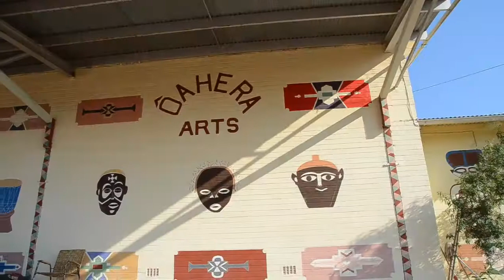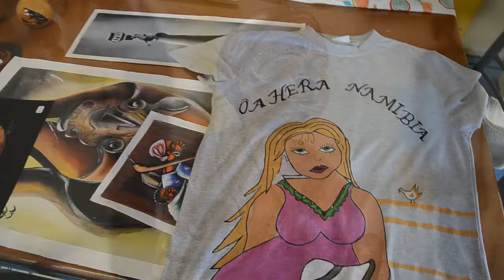Ôa Hera Go!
Toast talks with Anne Geyselink  at Ôa Hera Arts centre.